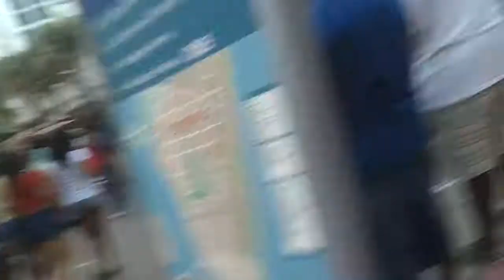Miami Beach Memorial Day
Atze and Me